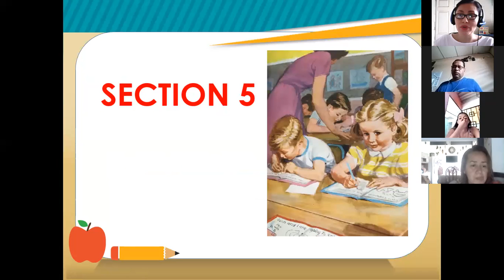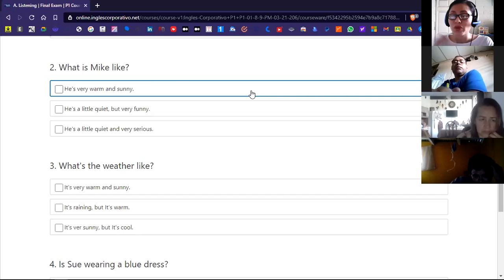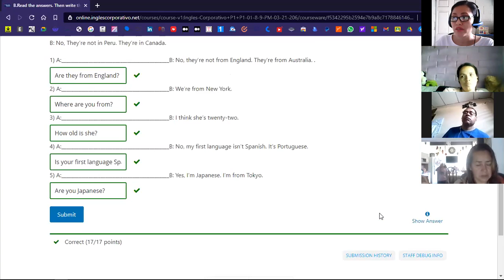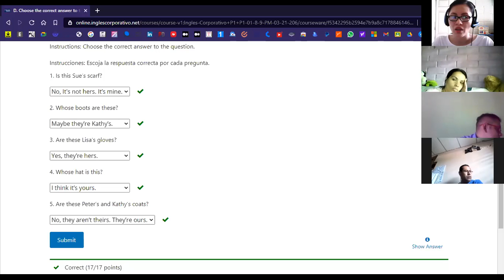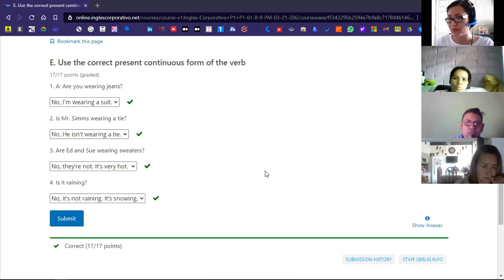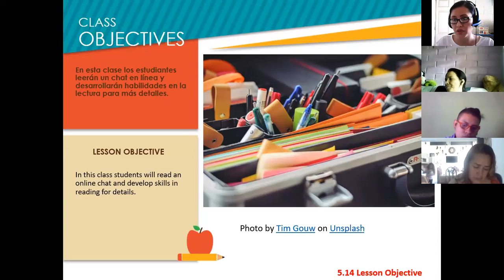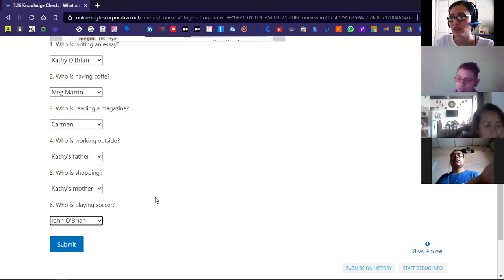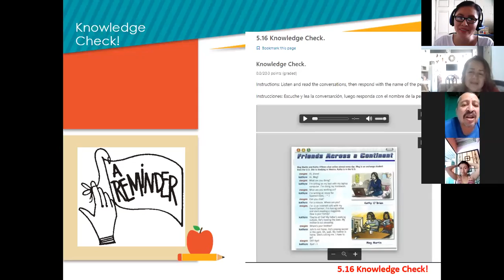Inglés Corporativo-Session 16-P1-01-1-2-PM-03-21-206 - Final Exam- April 29th